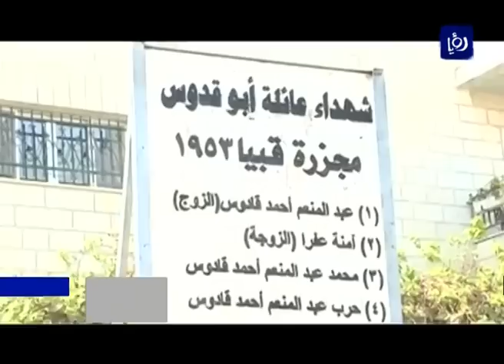الفلسطينيون يحيون الذكرى لمجزرة قيبا | Roya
بالتزامنِ مع ذكرى مجزرةِ قبيا التي ارتكبها الجيشُ الإسرائيليُ في قريةِ قبيا بالضفةِ الغربية عامَ ألفٍ وتسعِمائةٍ وثلاثةٍ وخمسين,, أقام طلابُ مدرسةِ ذكورِ قبيا مهرجانا للسنةِ الثالثةِ على التوالي.
المهرجانُ الذي حمل عنوان, وتكونُ قبيا,,, تضمن معرِضا وعرضَ فيلمٍ من انتاجِ الطلبة لتوثيقِ المجزرة,, اضافهً الى فقراتٍ فنيةٍ وثقافية.
مجزرهُ قبيا ذهبَ ضحيتَها قرابهُ سبعين شهيداً ومثلُهم من الجرحى,, ودمرت خلالَها قواتُ الاحتلال خمسهً وأربعين بيتا ومدرستيْن ومسجداً.